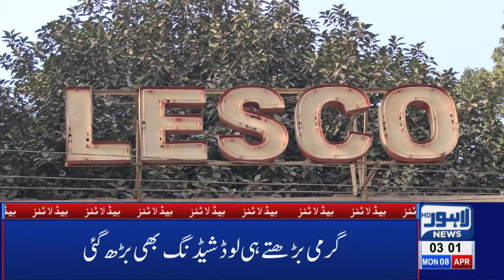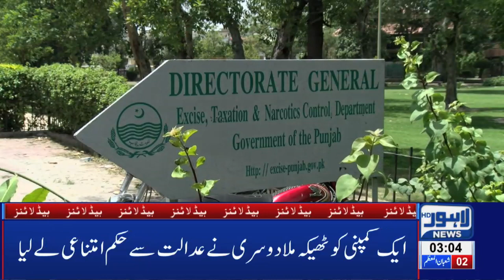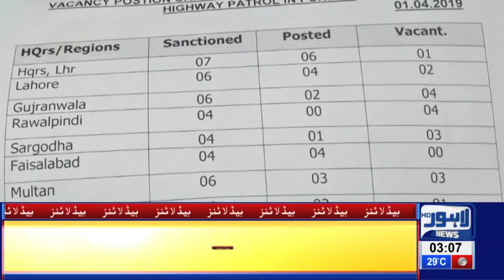03 AM Headlines Lahore News HD – 8th April 2019